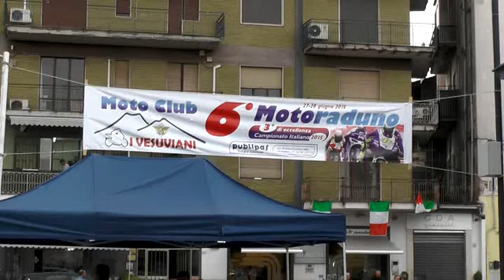Moto Club I Vesuviani La Visita all'Anfiteatro di Sarno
Interviste e riprese video realizzate dalla Communication ProGRAM.TV